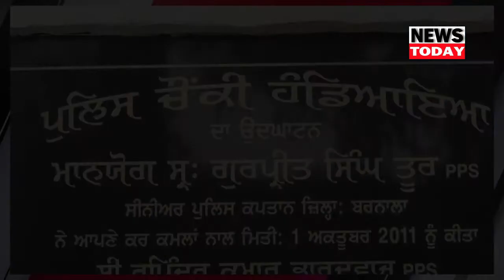Annoyed by the shopkeeper, the young man committed suicide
Newstoday punjab is Punjab's leading News channel. Please follow our page to watch live and Breaking News with latest videos added every hour.